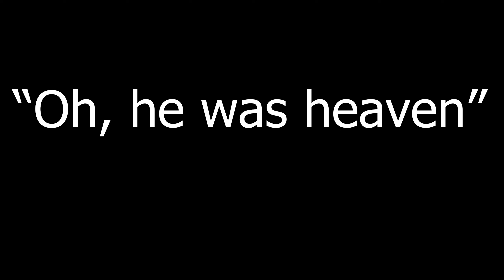Morbin Time - A Valorant Montage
Music used - Simple Thieves - Bulletproof (ft. Sam Tinnesz)